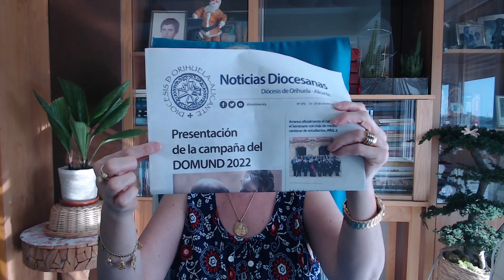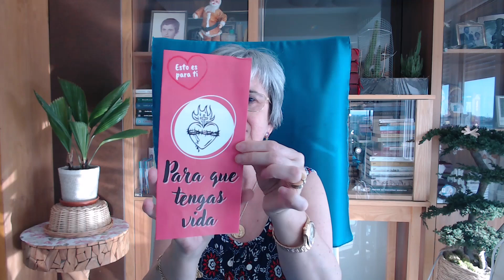PARA QUE TENGAS VIDA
No te conformes con que pase el almanaque. Aprende a VIVIR de otra forma. Vivir es dejar que vayan pasando los días por tu vida, VIVIR es tener vida de verdad.
Todo con Dios, nada sin Él.